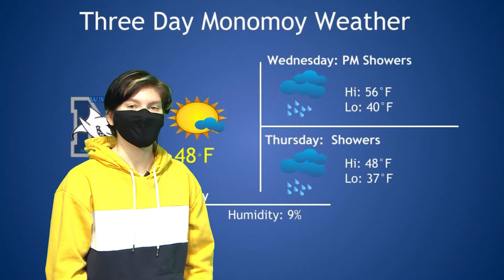March 30, 2021